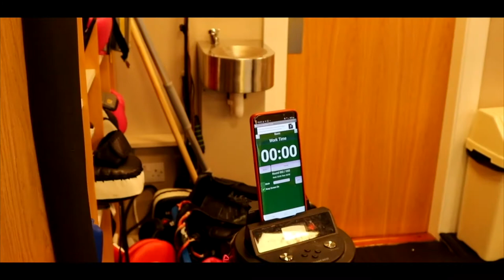Paul Stewart Mini Documentary Interview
2nd installment of our Mini Documentary in collaboration with Claddagh Video.
Club stalwart Paul Stewart in the spotlight on this one